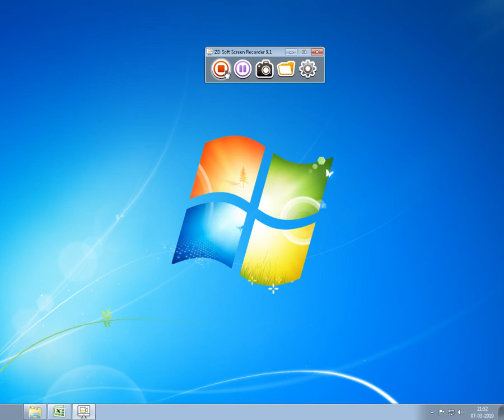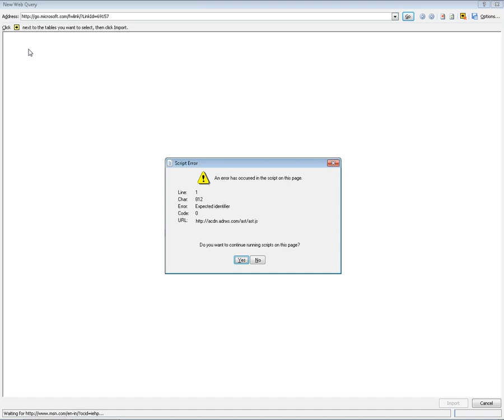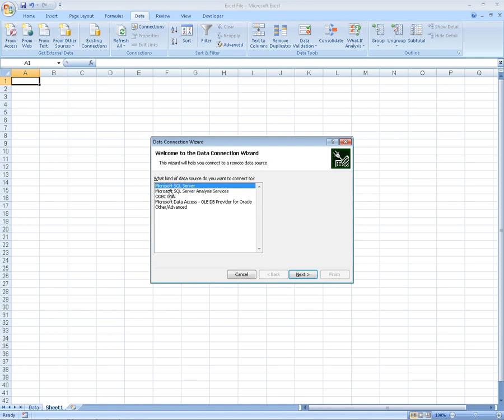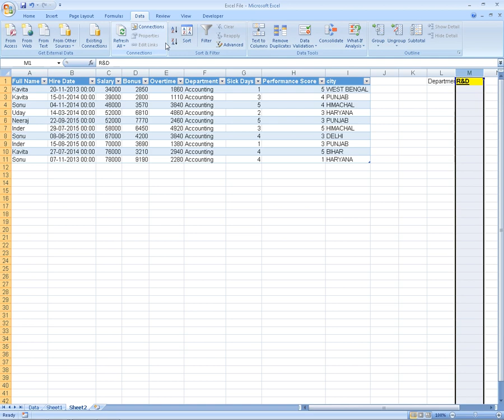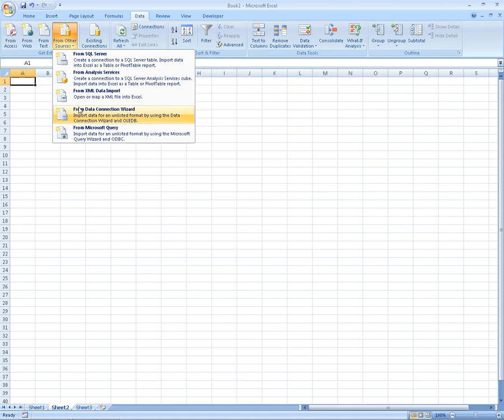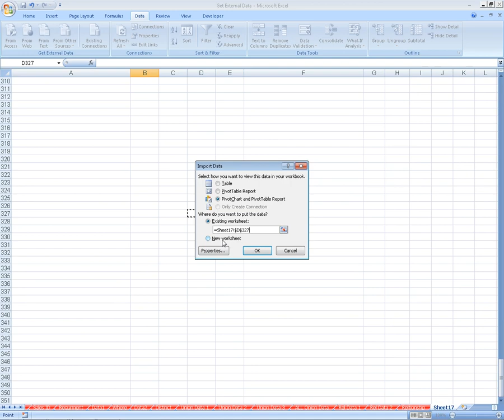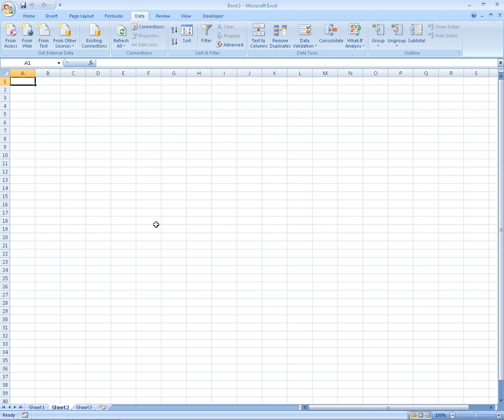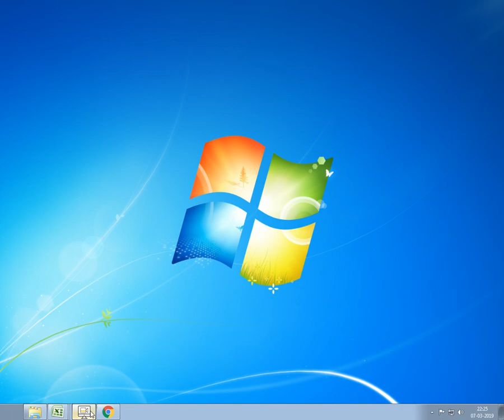Data Tab in Excel